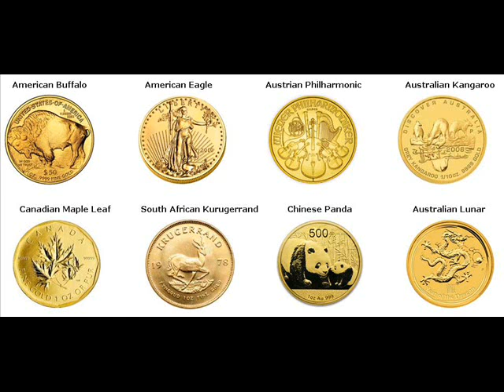Gold Coins For Sale Scalp Level Cambria Pennsylvania